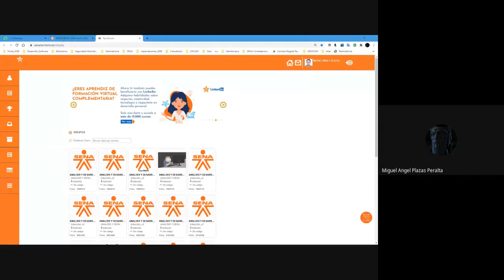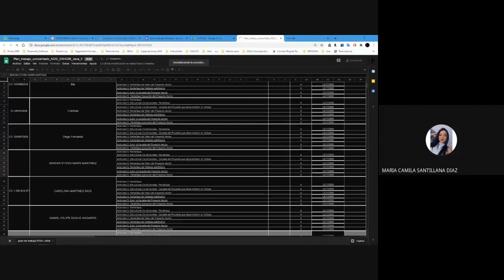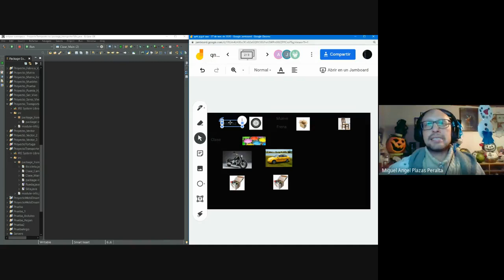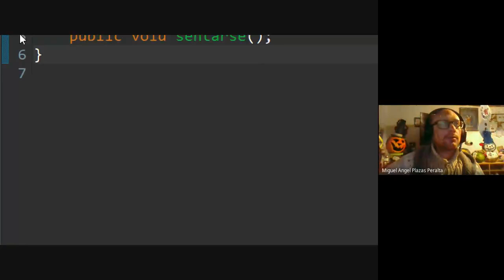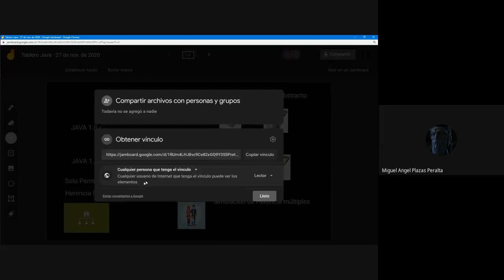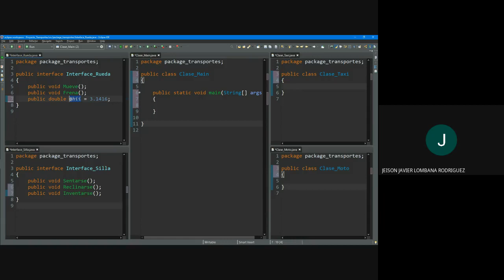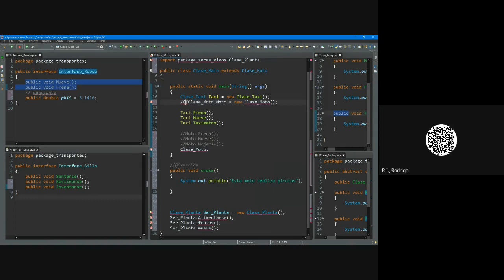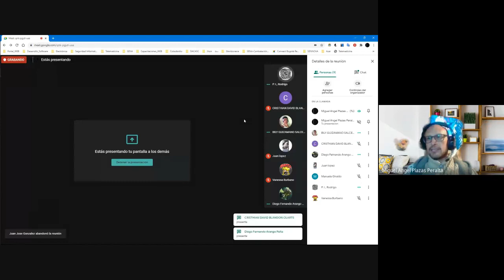Clases Abstractas Clases Implements Seción II Vïdeo IV